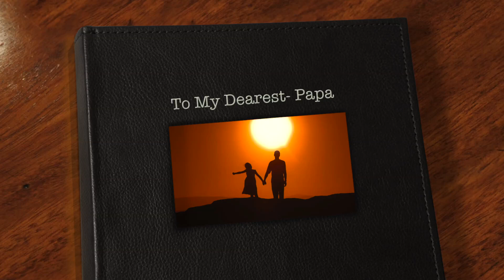Baba Song -Daughter's Love- BY PRIYA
To my dearest Papa...Yours lovingly, Priya